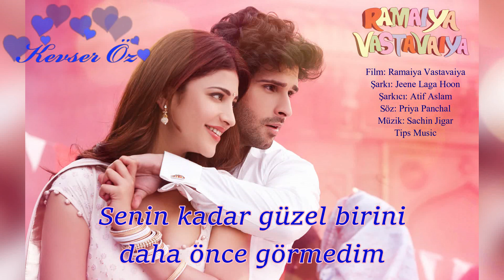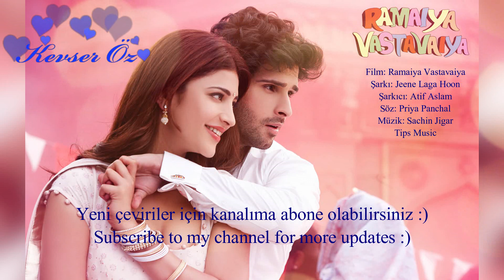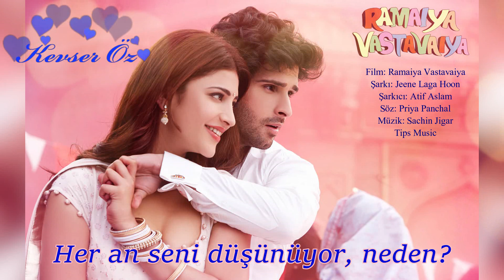Jeene Laga Hoon - Türkçe Alt Yazılı | Ramaiya Vastavaiya | Atif Aslam & Shreya Ghoshal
Jeene Laga Hoon with Turkish translation
Label: Tips Music
Credits of the Songs are
Singers: Atif Aslam, Shreya Ghoshal
Music Director: Sachin Jigar
Lyrics Writer: Priya Panchal

Starring: Girish Kumar, Shruti Haasan, Sonu Sood, Randhir Kapoor, Poonam Dhillon, Vinod Khanna, Satish Shah, Naseer, Paresh Ganatra
Directed by: Prabhudheva
Produced by: Kumar Taurani
Director of Photography: Kiran Deohans